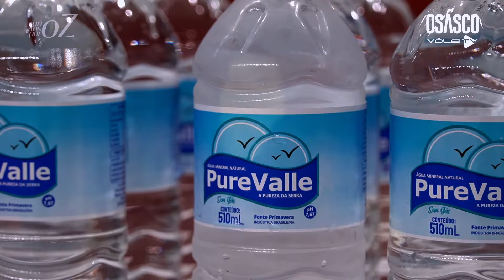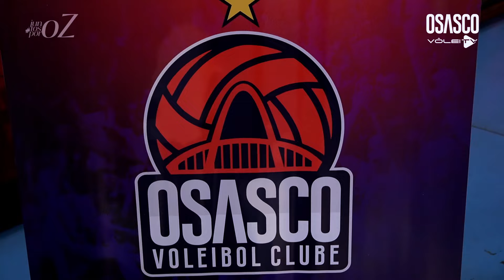BASTIDORES DO MEDIA DAY DO OSASCÃO - ACOMPANHE AGORA TUDO O QUE ROLOU NO LIBERATTI!!!